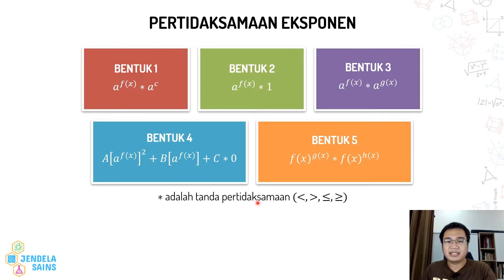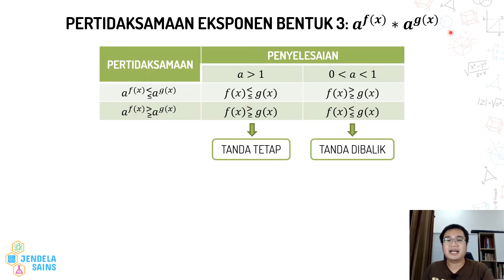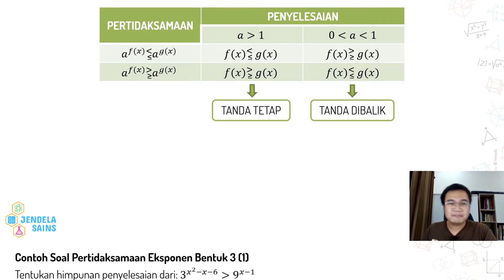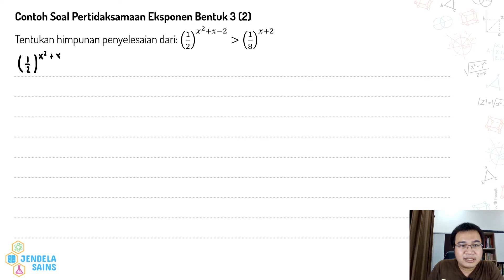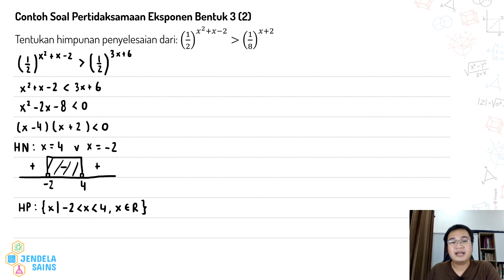Eksponen • Part 20: Pertidaksamaan Eksponen Bentuk 3: a^f(x)*a^g(x)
Video ini berisi materi Eksponen, dan di part ini membahas tentang pertidaksamaan eksponen bentuk 3 yaitu bentuk a^f(x)*a^g(x) (* adalah tanda pertidaksamaan: lebih dari, kurang dari, lebih besar sama dengan, atau lebih kecil sama dengan). Semuanya dibahas detail di video ini, dilengkapi dengan contoh soal beserta pembahasannya. Jadi pastikan tonton terus video ini dari awal sampai akhir.

00:00 Intro
00:23 Pertidaksamaan Eksponen
00:39 Pertidaksamaan Eksponen Bentuk 3: a^f(x)*a^g(x)
02:19 Contoh Soal 1: Menentukan himpunan penyelesaian pertidaksamaan eksponen bentuk 3: a^f(x)*a^g(x)
05:13 Contoh Soal 2: Menentukan himpunan penyelesaian pertidaksamaan eksponen bentuk 3: a^f(x)*a^g(x)